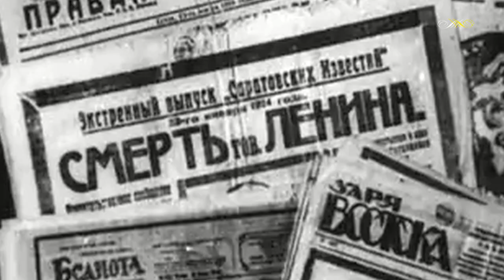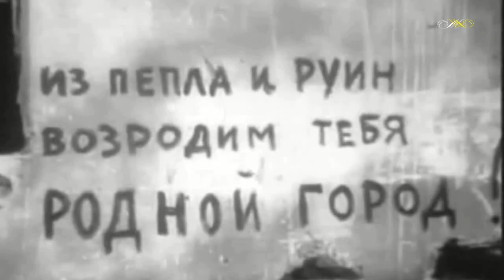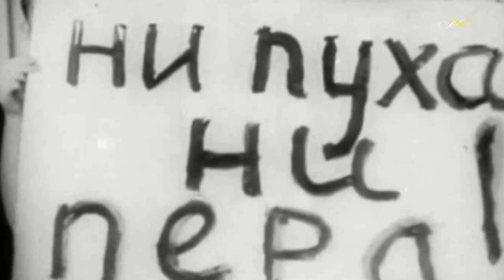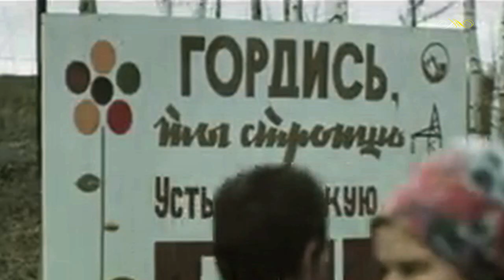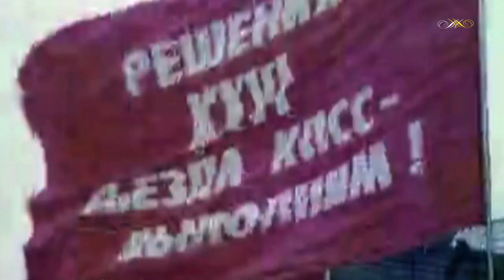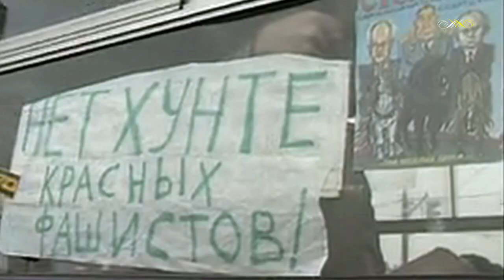Русская плясовая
Страдания
0:01 Оркестр НКО СССР п/у С. Чернецкого
Запись 1944 г. Матричный № 2200
3:00 Гос. джаз-оркестр  п/у В. Кнушевицкого
Запись 1939 г. Матричный № 8008
5:10 Джаз-оркестр Я. Скоморовского
Запись 1940 г. Матричный № А-17
6:40 Ансамбль п/у М. Ветрова
Запись 1948 г. Матричный № 39
8:08 Государственный эстрадный оркестр РСФСР п/у Л. Утёсова
Запись 1952 г. Матричный № 5620